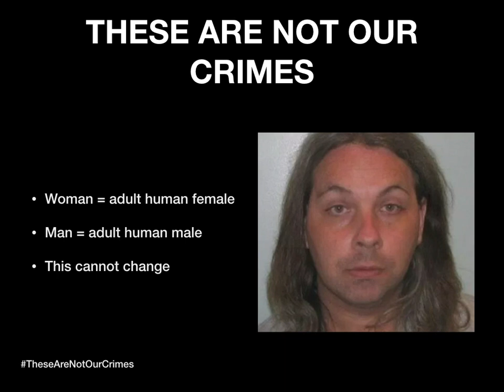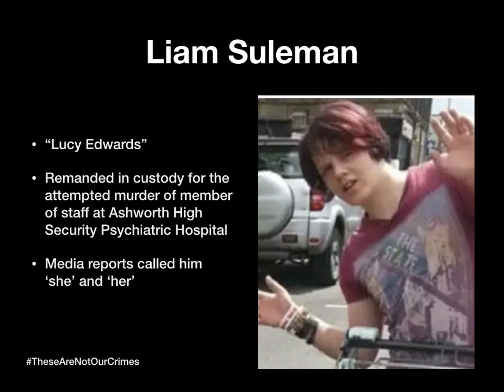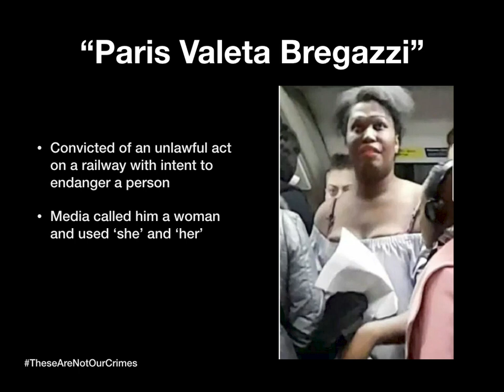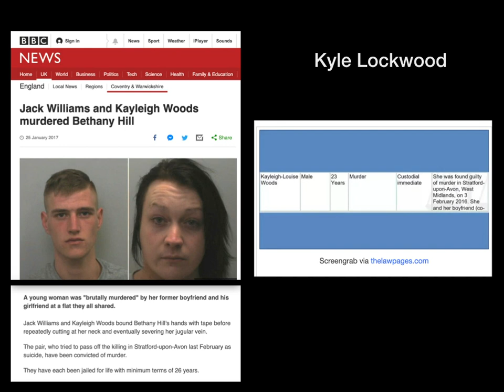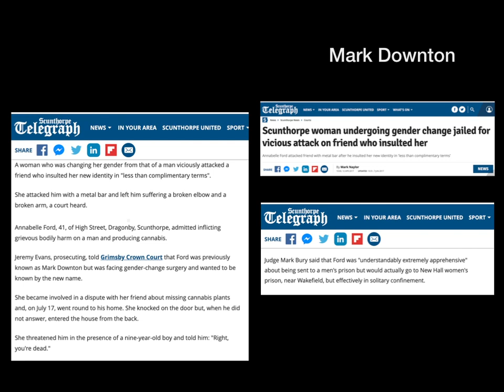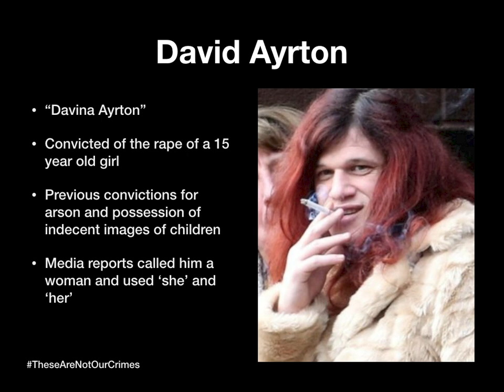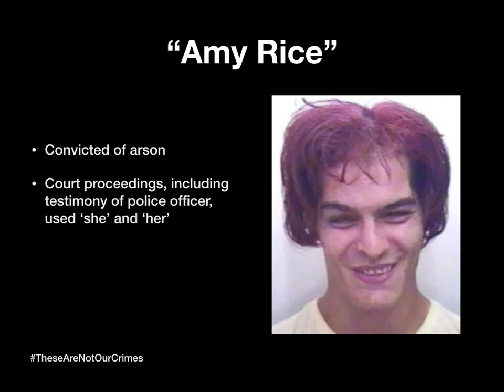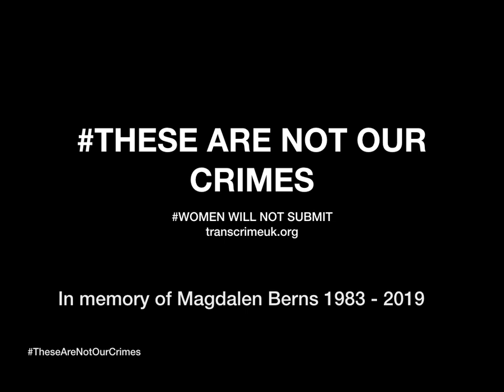These Are Not Our Crimes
A woman is an adult human female.  A man is an adult human male.  These are biological facts that cannot change.

Yet some men insist that they are or can become women.  This film presents over 70 male criminals from the UK who insist that they are women.  They are not women, but their crimes are reported in the media as crimes committed by women. In Court they are referred to as 'she' and 'her'. Female names are used.  Some of these men have had their crimes officially recorded as having been committed by a woman. Some have been sent to a women’s prison, to serve their sentences amongst female prisoners, who are given no choice in this.

They are not women.
They are men.